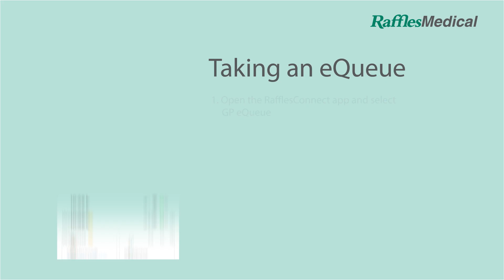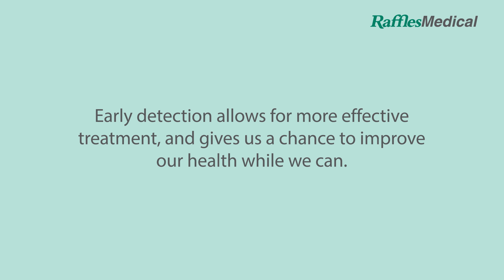Dreadful to fast before your health screenings? Check out our Non-fasting Health Screening packages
Find it dreadful to fast before your health screening?
 Well, we are here with a solution for you. Enjoy flexibility and convenience with our non-fasting health screening packages.

Key tests:
- Non-fasting lipid profiles
- HbA1c test for diabetes
- Kidney function tests